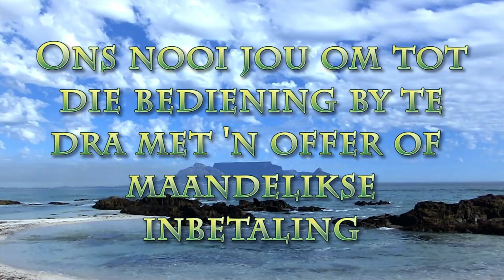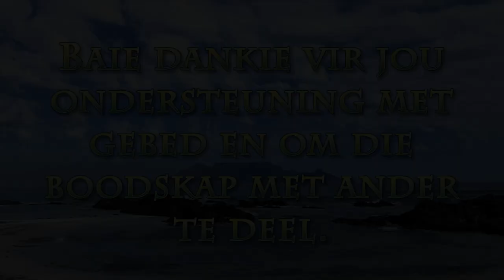Onherroeplik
Pastoor Leon se boobskap van 14 November 2021: Tema teks vir reeks: Romeine 11:29